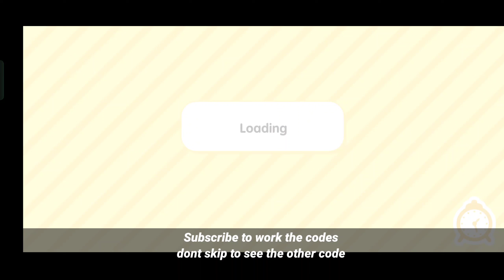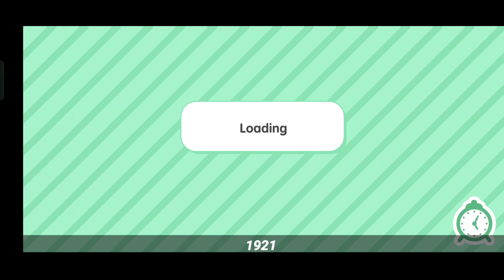FINALLY ITS FREE BESTIE BEHAVIOR FURNITURE PACK! Toca Boca Secrets and Hacks - Toca Life World